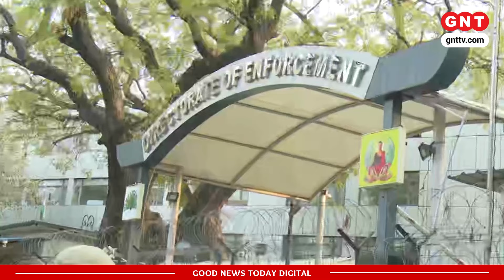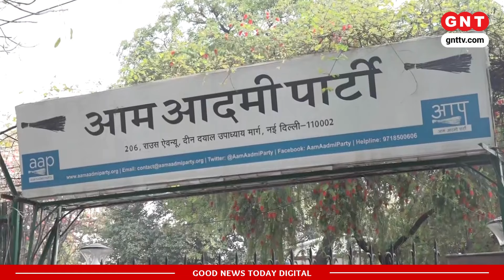Kejriwal की गिरफ्तारी के बाद Delhi की सरकार कौन चलाएगा? Saurabh Bhardwaj ने सबकुछ बता दिया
दिल्ली के मंत्री सौरभ भारद्वाज ने मुख्यमंत्री अरविंद केजरीवाल की गिरफ्तारी पर कहा कि "लोगों ने वोट अरविंद केजरीवाल के नाम पर दिया है. मैंडेट उनका है. जहां भी हों और जैसे भी हों सरकार वही चलाएंगे और अभी तो मॉडल कोड ऑफ कंडक्ट है. अभी तो वैसे भी सरकारी जो है बड़े डिसीजन लेने वाले मीटिंग नहीं होती है तो मुझे नहीं लगता इसके अंदर कोई दिक्कत है. हां भारतीय जनता पार्टी के पेट में दर्द जरूर है. उनके पेट में दर्द है कि किस तरीके से अरविंद केजरीवाल को कुर्सी से कैसे हटाएं. क्योंकि तीन चुनाव वो लड़ चुके हैं. उनका ये सपना, सपना ही रह गया.